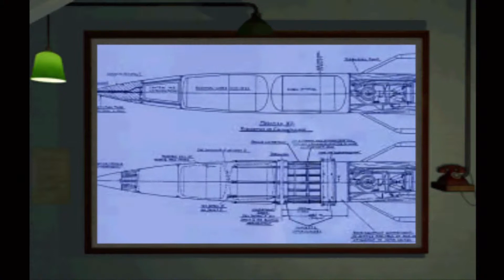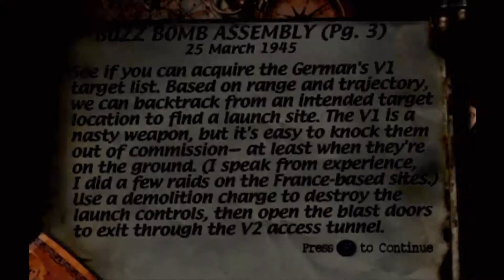Let's Play Medal Of Honor [Mission 7-1]